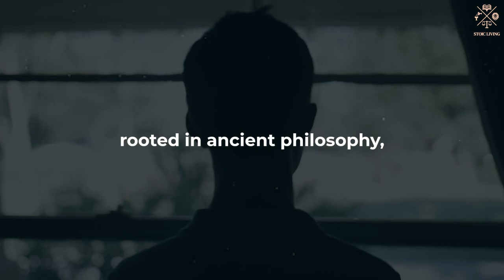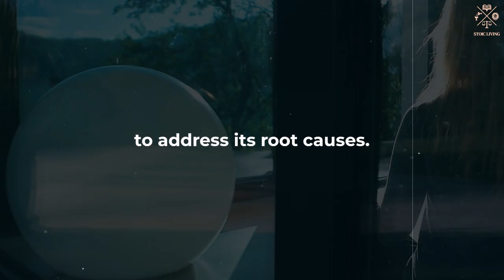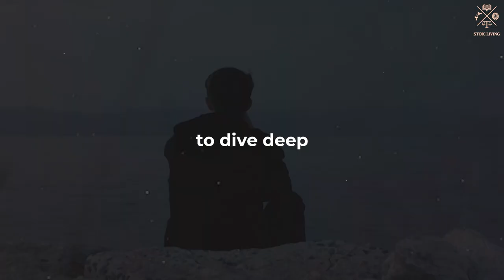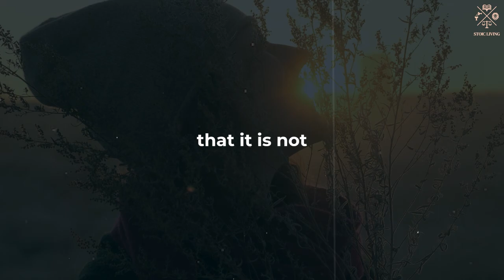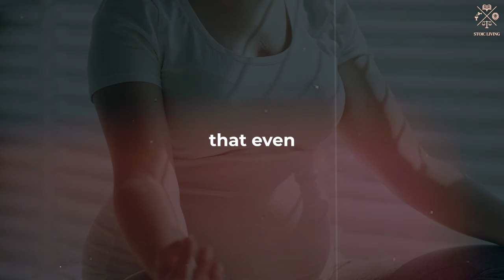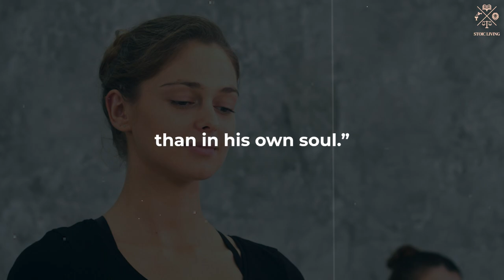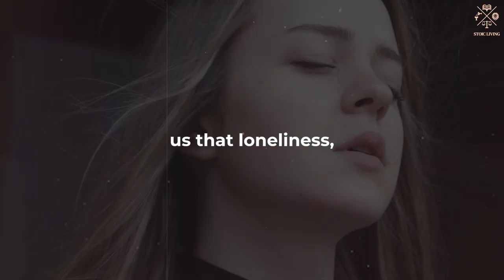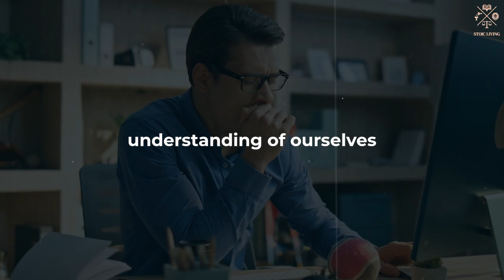Why Stoicism Embrace Solitude? The Ultimate Guide Revealed!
▶Why Stoicism Embrace Solitude? In this insightful video, we delve deep into the philosophy of Stoicism and its profound connection with embracing solitude. Exploring the virtues, reasons, and practical implications, this guide offers a comprehensive view of why Stoicism encourages solitude as a transformative practice.
✅ ENABLE NOTIFICATIONS 🔔
All text in our videos is our original work and intellectual property.
All media — images, music, animations, and sound effects — are used under appropriate licenses or permissions.